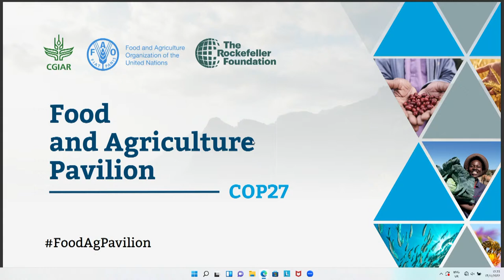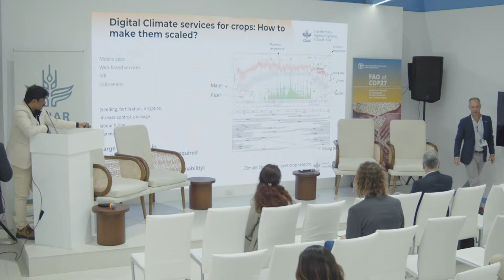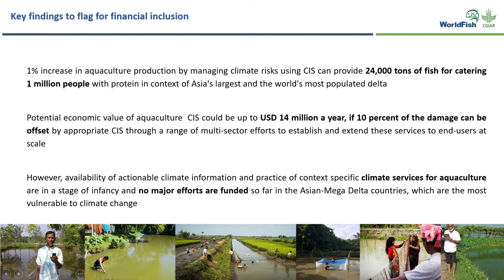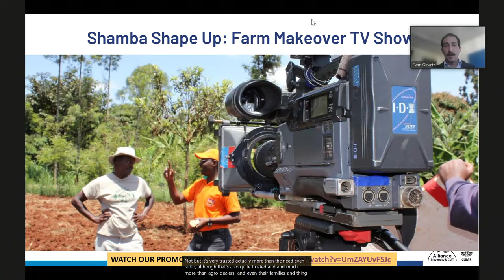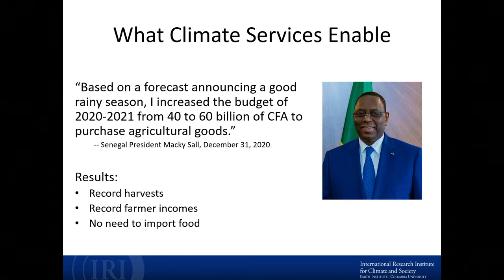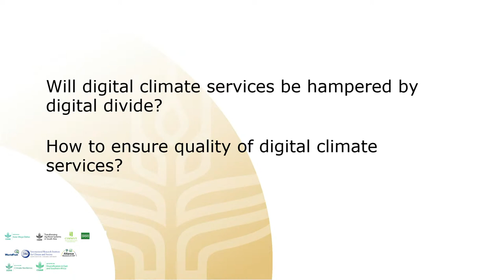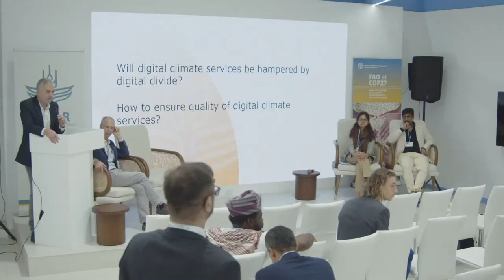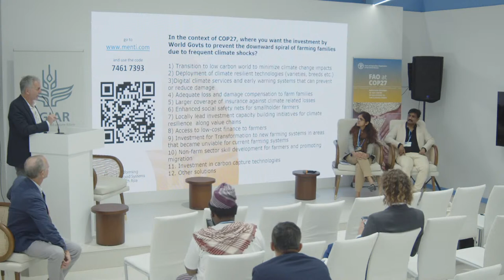Accelerating digital climate services for resilient food systems in the Global South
In the Global South, farmers are observing their traditional knowledge of weather patterns is becoming increasingly unreliable for making farming decisions due to climate change, and demand climate services that can fill this vacuum. This event showcases pioneering efforts to enable meteorological agencies in the Global South to produce accurate climate information, co-create digital climate services for agricultural systems (crops, aquaculture and livestock) and support sustainable and inclusive business models.